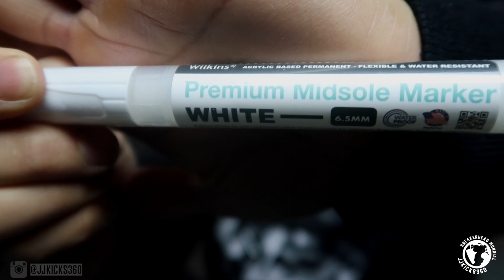Nuevas Compras De SUPREME, OFF WHITE, ADIDAS y mas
En este video les muestro unos productos para limpiar el midsole Boost. La compañía Wilkins me envió par de cosas que en otro video les enseñare como pintar el boost.

También tengo unas compras SUPREME, ADIDAS y OFF-WHITE